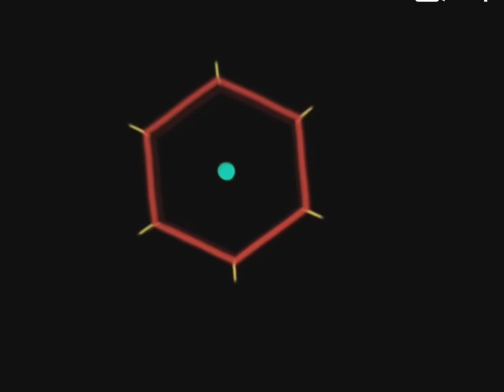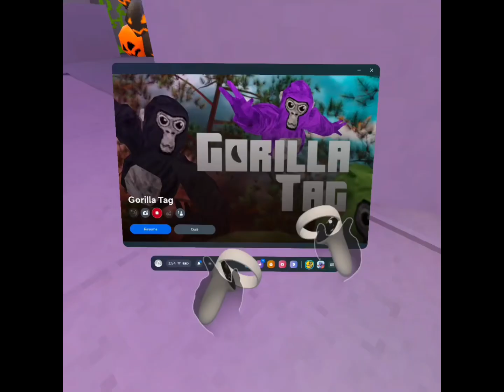New gtag update Halloween 🎃